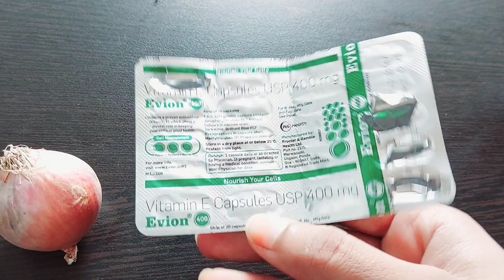Regrow Your Hair with Onion and Vitamin E | Stop Hair Fall Quickly | 100% working Both Men & Women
In this video I'm going to prepare vitamin e hair pack with onion juice. This hair pack is really effective and you will see results in the first usage itself. For the ingredients you will need  4 onions and vitamin e capsules. Vitamin e or evion capsule will be available at chemist priced at rs 22 for a 10 capsules. Peel and chop 5 onions for mid length hair. Chop into small pieces so that wen you grind it it will yield maximum juice. Onions are very good at hair follicle nourishment and help restore lost nutrients to your scalp.They are rich in Sulphur, which is known to minimize breakage and thinning.They have potent anti-bacterial properties and help fight infections of the scalp.
They are naturally potent antioxidants, which is why they help reverse the effects of premature greying.This vegetable lends a healthy shine to hair, which can become permanent when used regularly. It also adds volume to your hair. Put it into a mixer. Grind it until you get a smooth paste. Take a bowl. Put a clean cloth over  it. Pour the paste into it. Squeeze it to release the juice. When done cut open 4 vitamin e capsules and squeeze them. Mix it well. Dip a cotton ball into the solution. Apply it on the roots of the hair. Dab the cotton gently to release the juice.  When done comb your hair so that the juice will be evenly spread . Apply it on the length of your hair also. When done put a bun and leave it for 30 mins. After that wash your hair You will instantly feel that your hair has become voluminous and if you do this twice in a week your hair fall will stop in just 1 month.